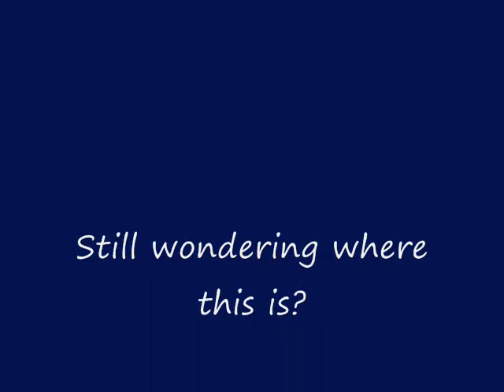pirate galaxy...the long awaited Sol system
the long awaited sol system in pirate galaxy now some of the moments are on vidio!!! this is the moon if you look cairfully you will see the earth ;)